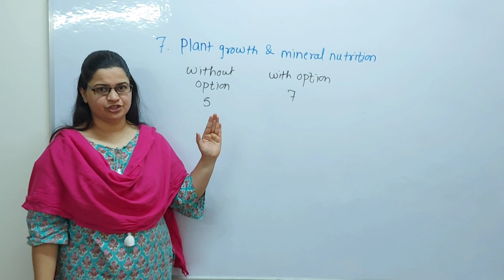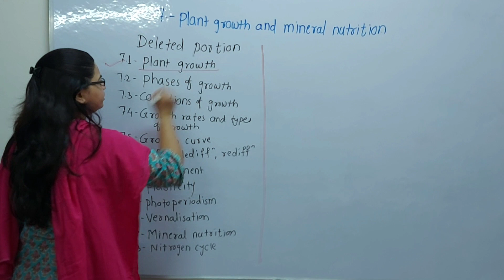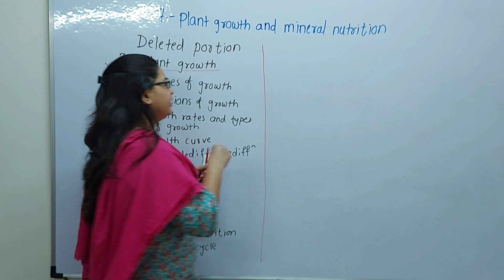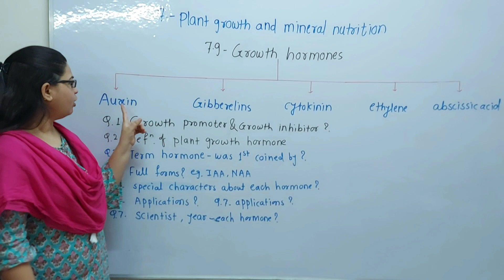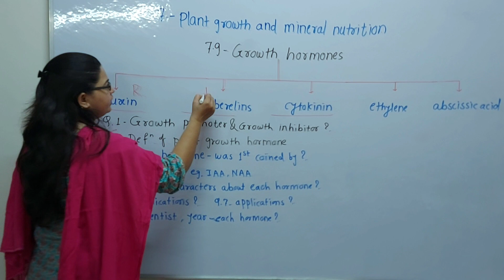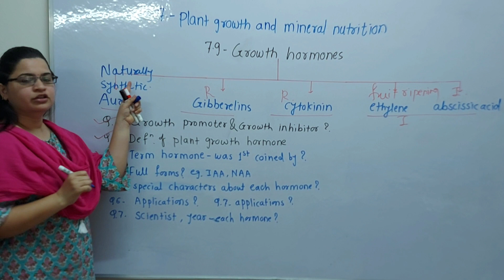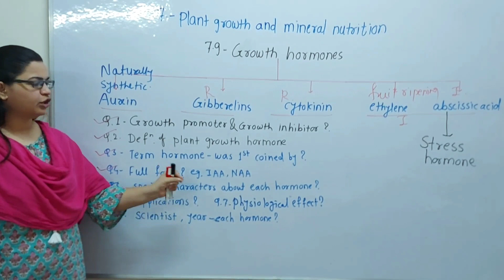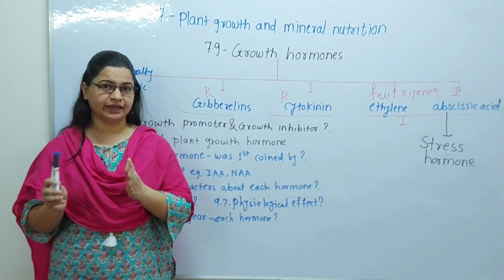12th HSC Biology - Part 8 Most Important questions from chapter 7 -Plant growth & mineral nutrition.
Target 12th HSC Board Biology Exam. Maharashtra state Board.👍🏆😀

Most Important questions from - chapter 7 - Plant growth & mineral nutrition.

For 2021 - Learn following topics for board preparation.

1. Growth Hormones / Plant growth regulators.